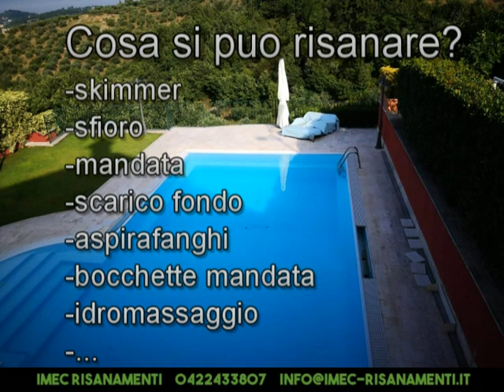Riparazione perdita piscina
La tua piscina ha una perdita d’acqua e non sai come fare?

Imec risanamenti è la tua soluzione di riparazione della perdita in piscina senza demolizioni inutili.
Hai già trovato la perdita?

Per trovare la perdita d’acqua della tua piscina ci sono differenti sistemi di ricerca perdita. Non serve assolutamente demolire.

La ricerca perdite della tua piscina è in grado di individuare se la perdita è causata dai tubi, da un buco sul fondo della piscina, dai fari ecc.

Individuata la causa della perdita di acqua della tua piscina interviene il risanamento: la migliore risposta per la riparazione della perdita.

Il risanamento sigilla la perdita della tua piscina con differenti soluzioni, senza demolire, evitando la sostituzione dei tubi.

Con Imec Risanamenti puoi risanare dall’interno gli skimmer, lo sfioro, i tubi di mandata, lo scarico di fondo, i tubi aspirafanghi, le bocchette di mandata, idromassaggio ecc.

Come fare la riparazione della perdita della piscina? Il risanamento riveste i tubi dall’interno con una speciale resina creando una pellicola a tenuta nel tempo che sigilla la perdita d’acqua.

Stop alle perdite in piscina: c’è Imec Risanamenti!